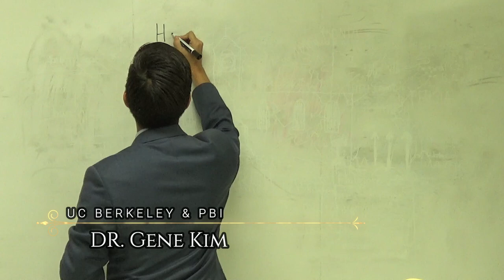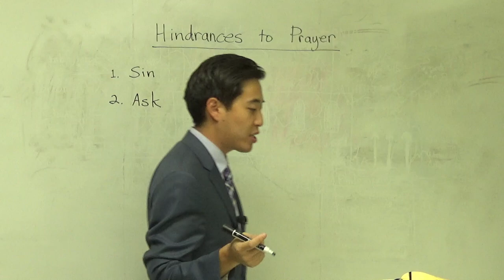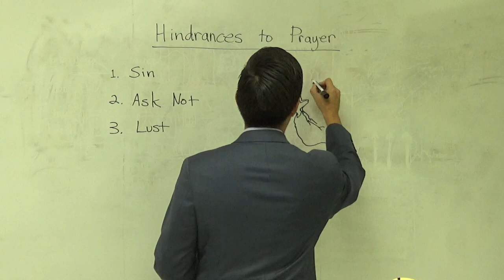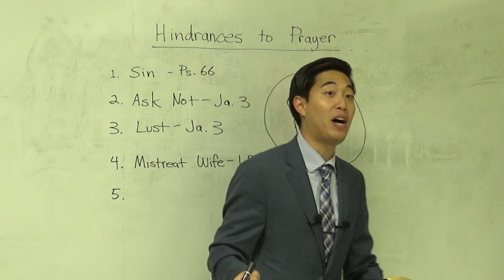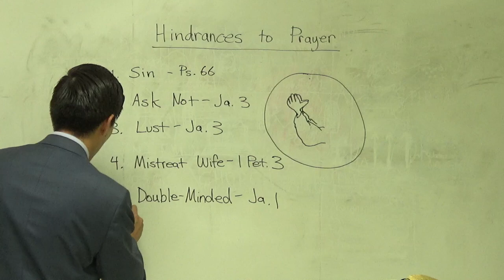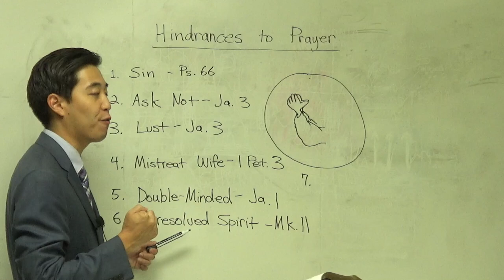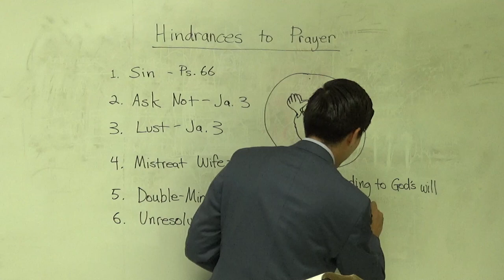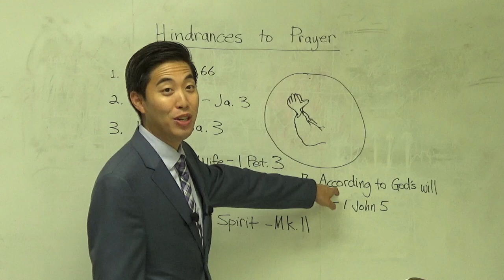Seven Hindrances to Prayer | Dr. Gene Kim